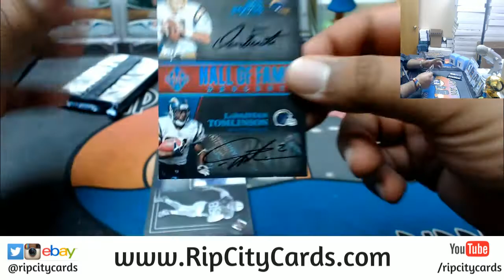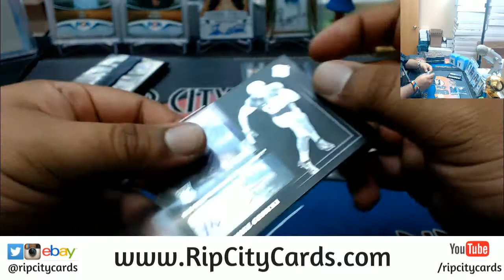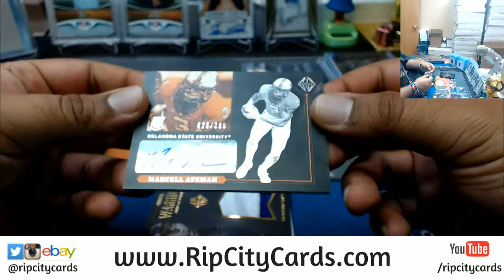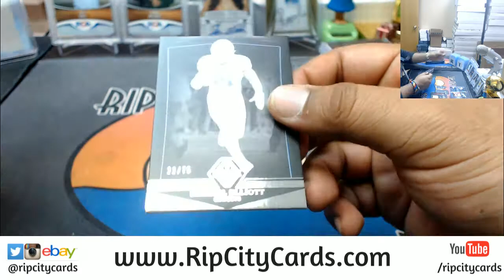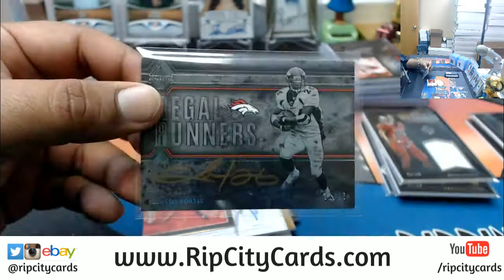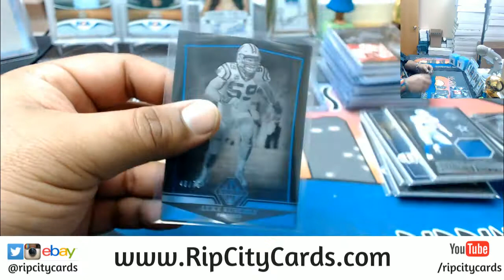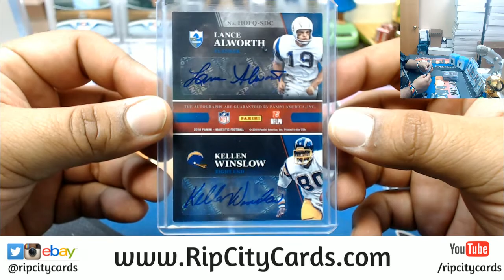2018 Majestic Football Half Case #2 eBay